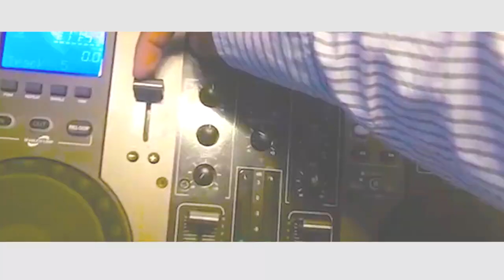''AMENITENDEA'' OFFICIAL MUSIC VIDEO BY JOSEE BLESSED X PRINCE LUCK X STIVEART